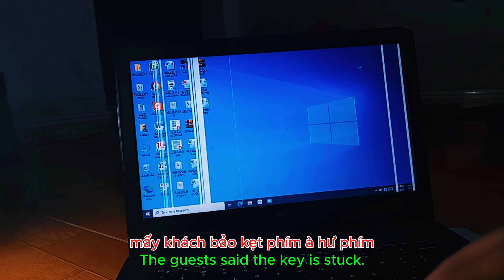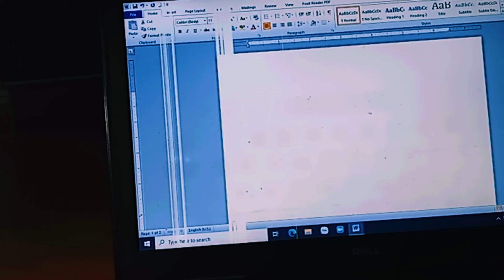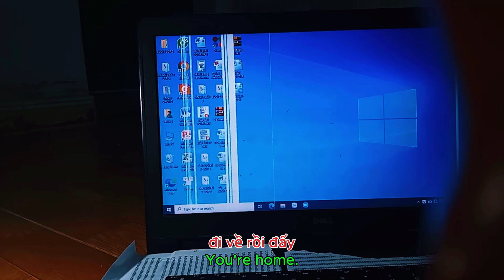DELL LAPTOP SPACEBAR STICK